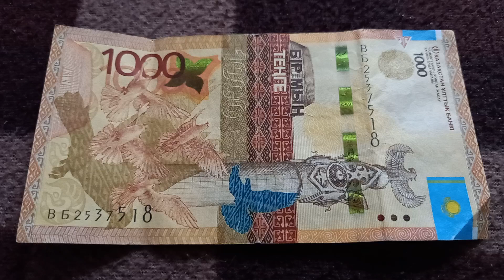Двойная Духовная Власть - шифр БАНКНОТЫ 1000 ТЕНГЕ № серии ВБ2537518 на байковой поверхности 28 Мая